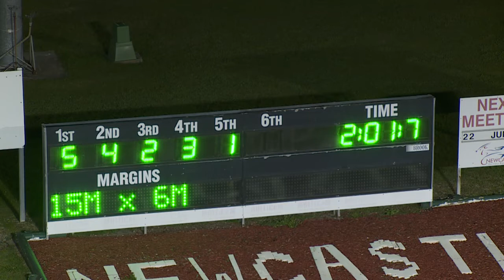NEWCASTLE - 19/06/2019 - Race 3 - PACE [Trial]